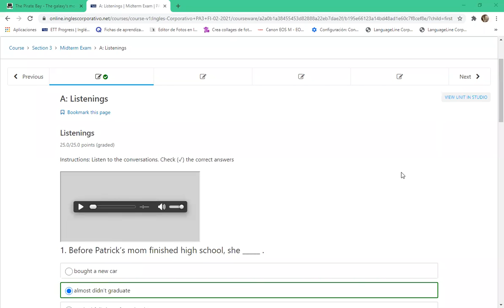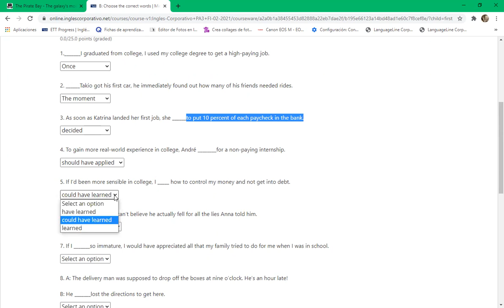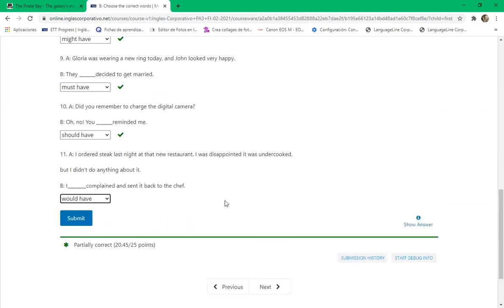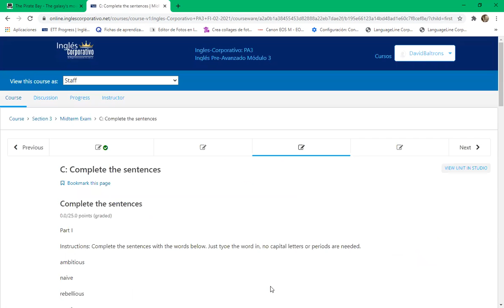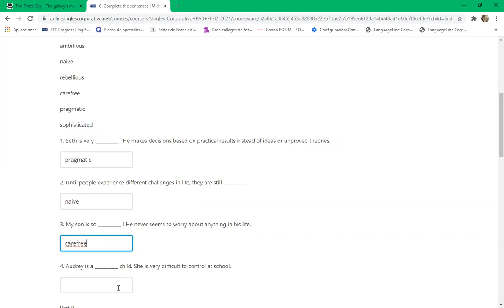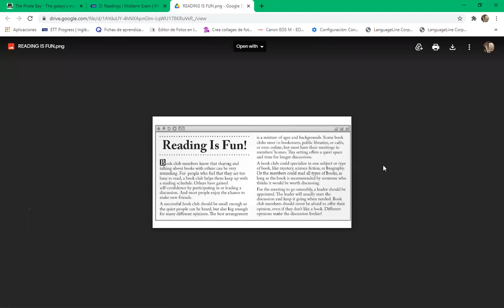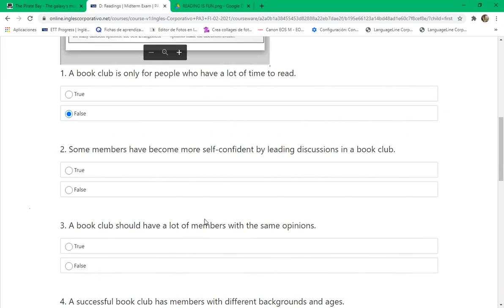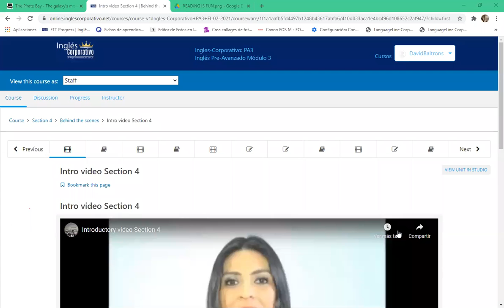Ingles Corporativo-8-9 pm day 11